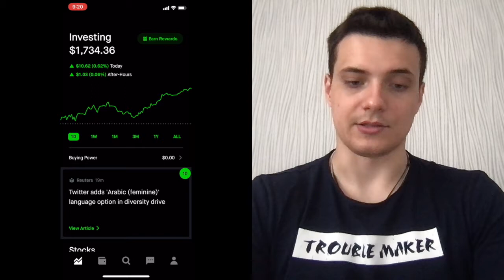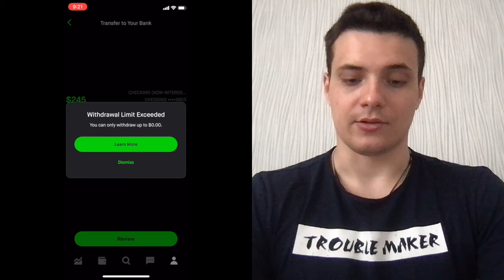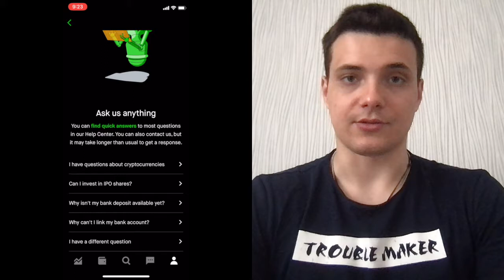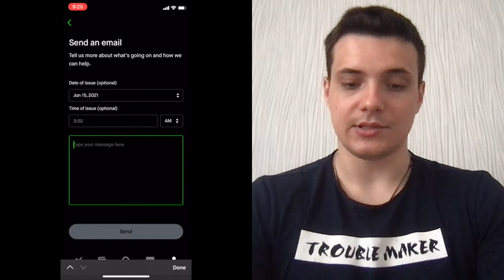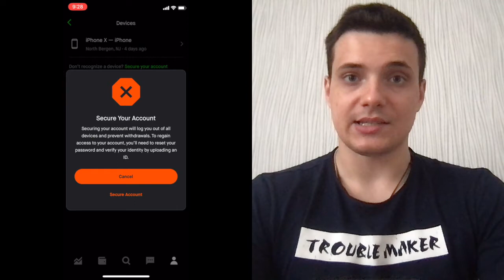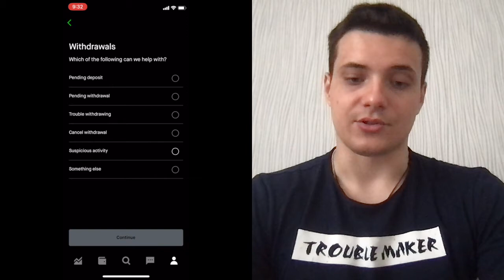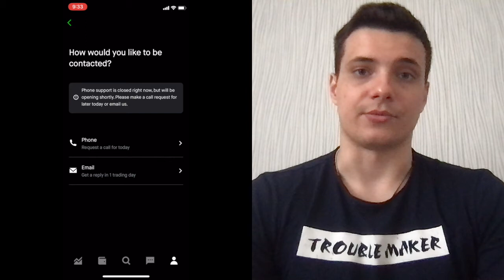Снимаем деньги с Robinhood / Опыт снятия денег с Robinhood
В этом видео я продемонстрирую как снимать деньги с приложения Robinhood. Расскажу с проблемами с которыми вы можете столкнутся при снятии денег, а так же покажу проверенный и быстрый способ как связаться со службой поддержки Robinhood.